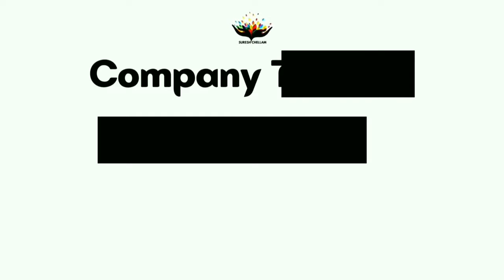No.2453Network Marketing-ல நான் ஏன் ஏமாத்தினேன்!?